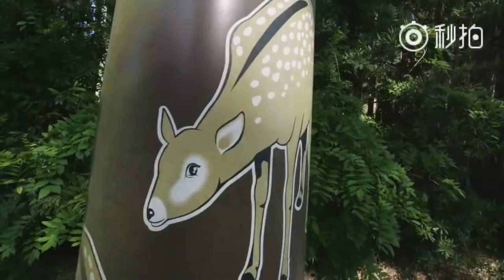[Vương Tuấn Khải x iReader] 180905 Mùa hè, gió nhẹ, rừng rậm, nai nhỏ, và Khải Khải tinh nghịch